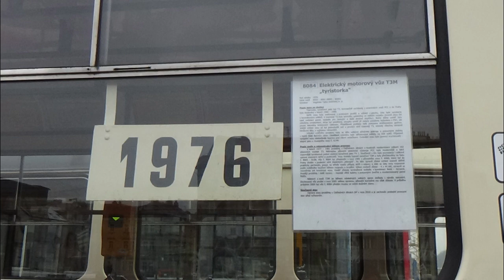60 let tramvají T3 v Praze | 20.11. 2022